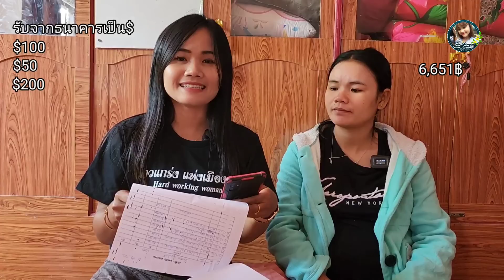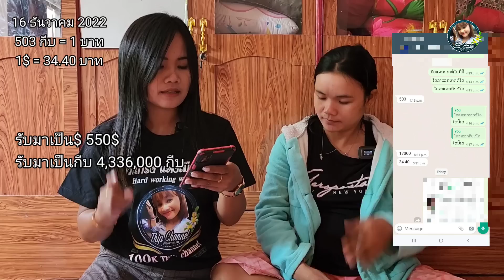อัฟเดทเงินช่วยค่าผ่าตัดน้องมิกกี้ ก่อนเดีนทางไปโรงพยาบาล | Update money to help Nong Mickey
ขอต้อนรับเข้าสู่ช่องยูทูป : ทิพย์สาวลาว Thip channel